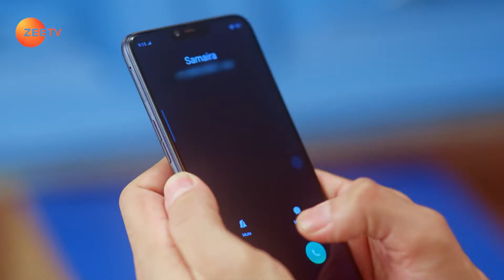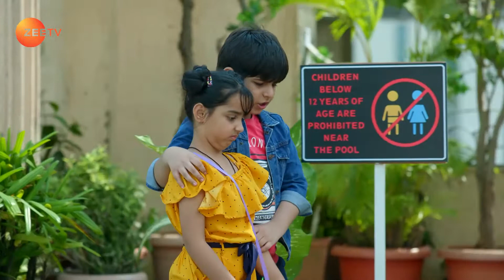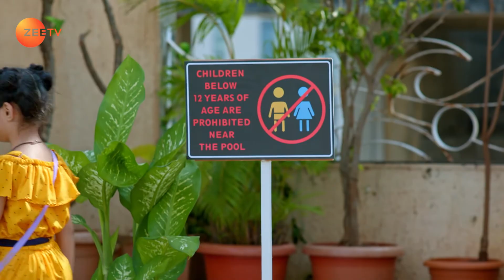Roli falls into the swimming pool - Kyun Rishton Main Katti Batti - Full ep 10 - Zee TV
Kuldeep takes the children to a resort. Surprisingly, Samaira arrives there and Rishi sees her cuddling Kuldeep. Roli falls into the swimming pool while dancing around it and a man saves her. Now, viewers in India can watch Kyun Rishton Main Katti Batti episodes before their TV telecast on ZEE5!

Show Name : Kyun Rishton Main Katti Batti
Producer/Star Cast : Siddhaanth Vir Surryavanshi Neha Marda
Episode No : 10

0

Click here  watch Webisode on YouTube ►PLVqBLRhC9UzE1jh5FrYMkfJFM99gcQmjW
Click here  watch Quick Recap on YouTube ►PLVqBLRhC9UzH2wQndOXJlmekM2Dvzr4tT
Click here  watch HIghlight on YouTube ►PLVqBLRhC9UzEnOjCh55LcUHQTIF_1AtDJ
Click here  watch Week In Shorts on YouTube ►PLVqBLRhC9UzE6OXtHQcdgGmwdBW3H3Jxa